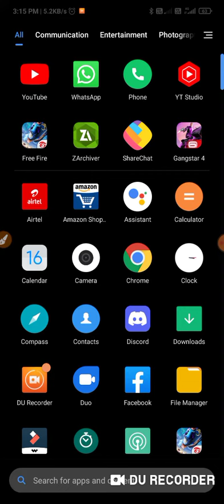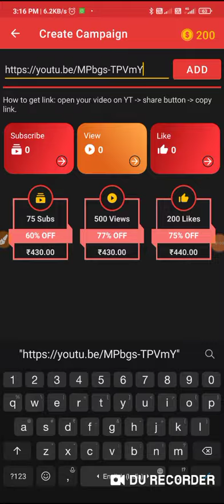How to get 1k subscribers in one day on Youtube